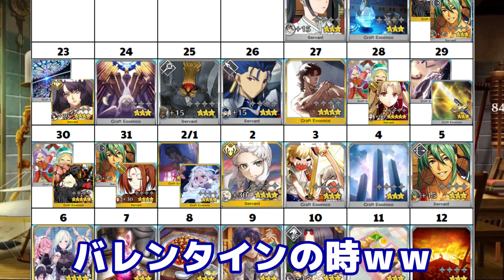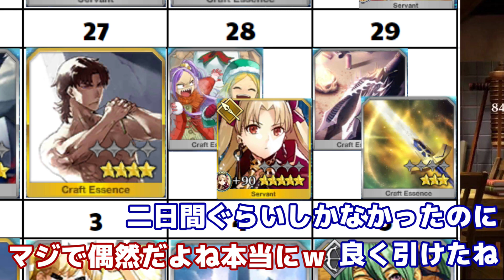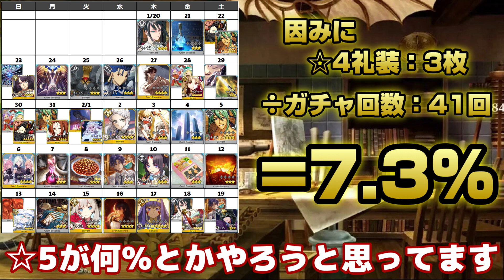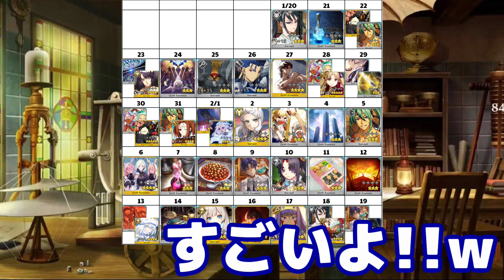【FGO】新企画『おはガチャ365日』！！おはガチャって引けるの？引けないの！？【2022年1月分】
夕陽新企画、おはガチャ365日始動です！
毎日1回（複数PU時2回）有償石単発召喚を行い、その結果を集計します！
意外と引けるぞこれ！？！？！

▼Twitterで日常のことや色々呟いてます！